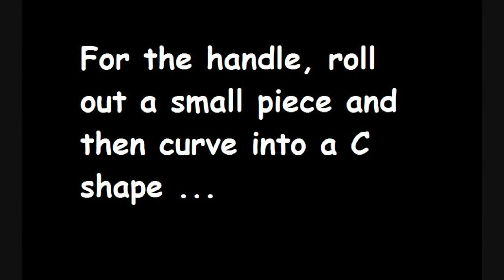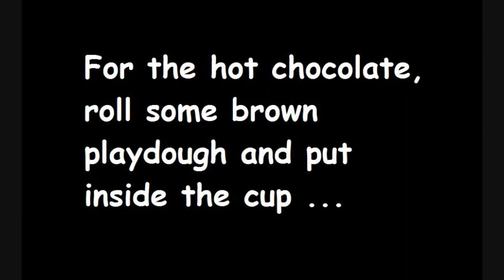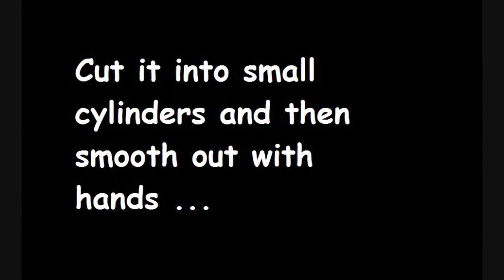Miniature Hot Chocolate - DIY LPS Crafts, Easy Doll Crafts & Dollhouse Accessories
DIY Craft: How to Make a Doll / LPS Play Doh Hot Chocolate

tutorial on how to make a cup of play doh hot chocolate with a marshmallow for LPS or small dolls (without eyepin). OR a charm for yourself (with eyepin)

This craft is great for Littlest Pet Shop (LPS), My Little Pony (MLP), Monster High, Barbies and dollhouses.

LINKS